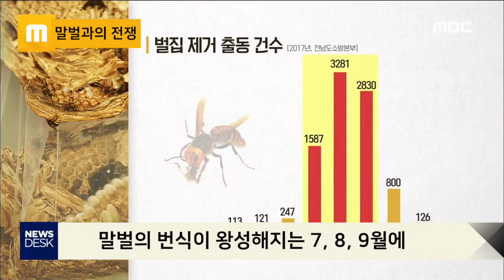찜통 더위속 말벌 기승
대학 건물 옆 수풀 속에
수십 마리의 벌떼가 모여듭니다.

토종 말벌보다 공격성은 물론
독성도 5백 배 이상 강하다는
외래종 '등검은말벌'입니다.

보호복을 입은 119 구조대원이
살충제와 비닐을 이용해 배구공 만한
벌집을 떼어내는 데 성공합니다.

"날씨가 너무 덥다 보니까 벌들의 활동량이
왕성해서 거의 하루에 10건 이상 출동도..."

이 소방서 구조대에 하루 동안
들어온 신고는 56건,
이가운데 9건이 벌집 제거 출동일 만큼
관련 신고는 늘고 있습니다.

소방당국은 벌집을 태워 없애려다
화재로 이어지는 경우가 많은 만큼
개별적으로 대응하지 말고
119에 신고해줄 것을 당부했습니다.